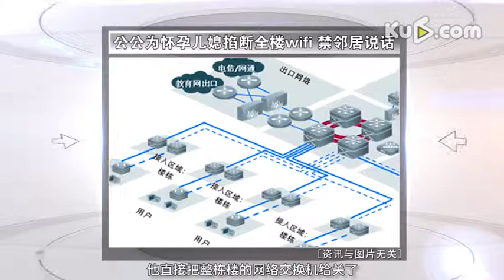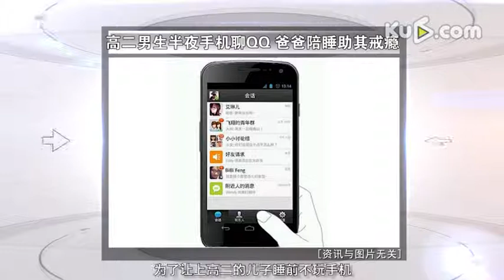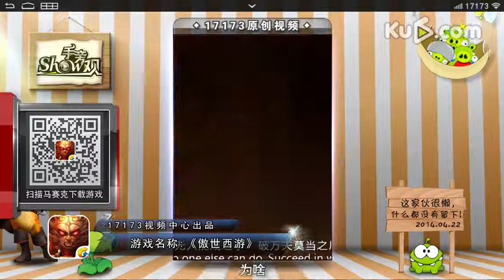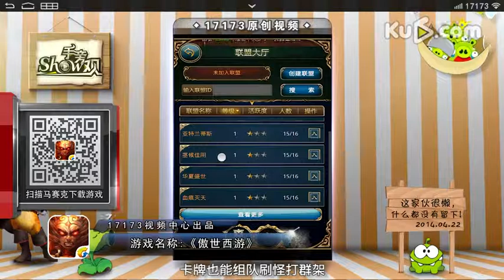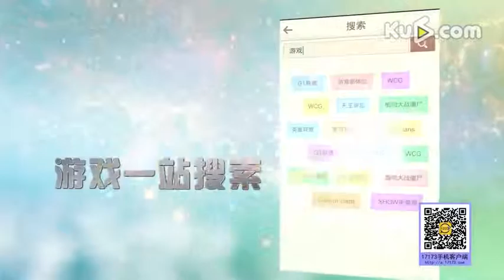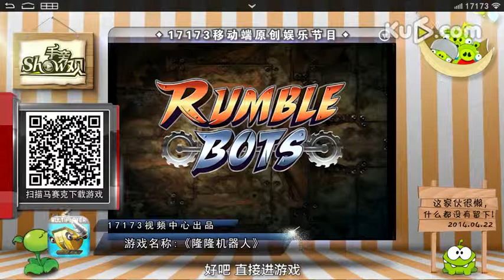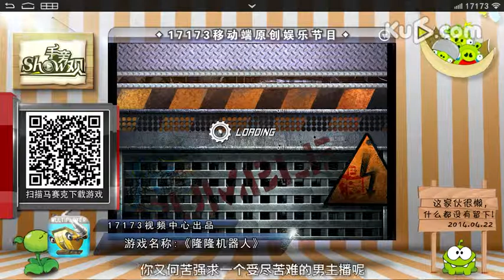【Show手旁观】用棒的打不过用手的